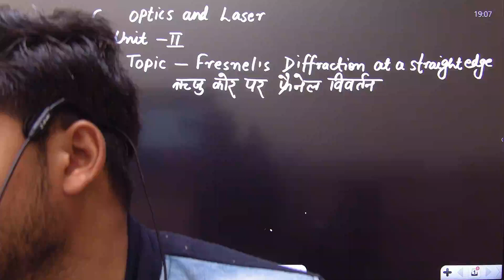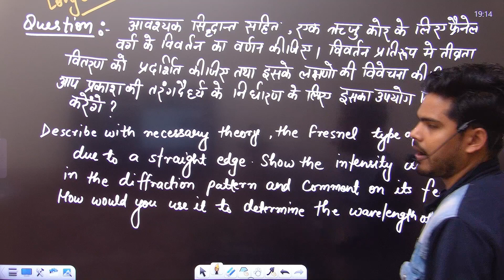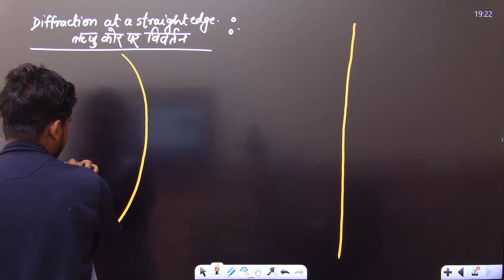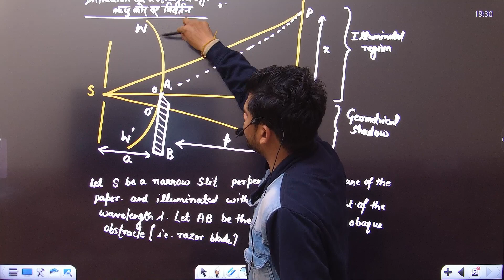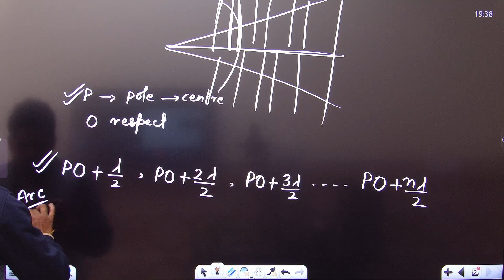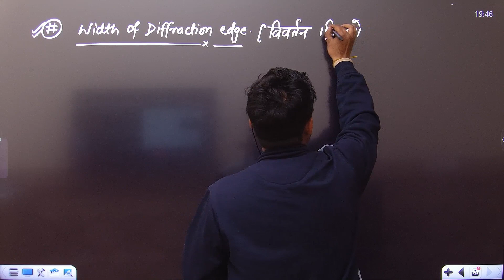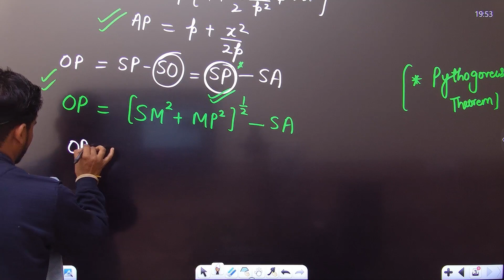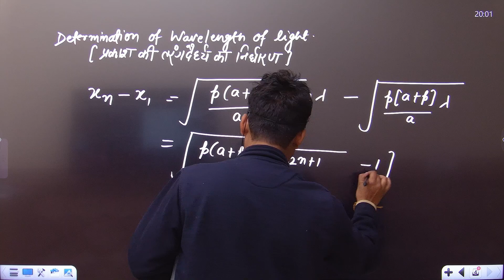optics and laser straight edge razor blade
optics and laser/ straight edge razor blade/B.sc third semester /unit diffraction of light#ccsu